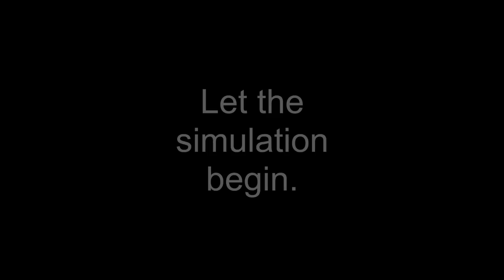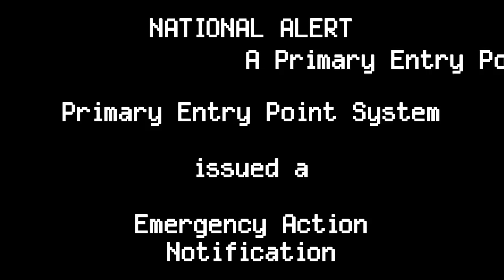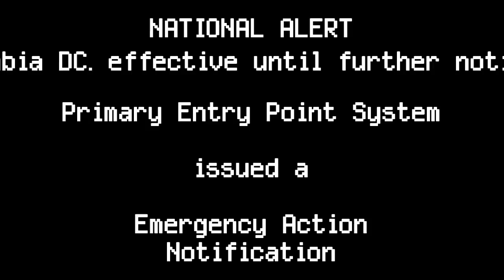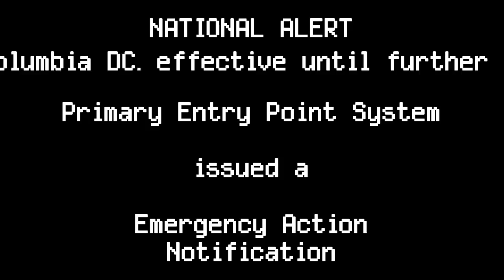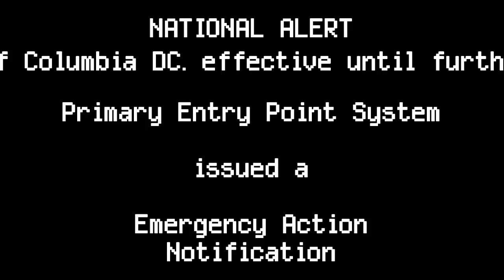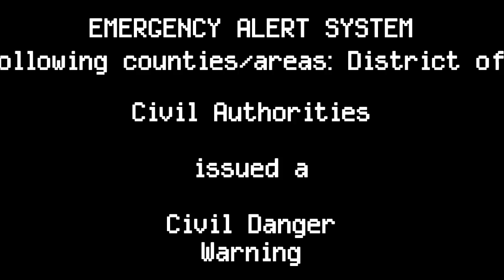[EAS] 8:17: A Real-Time Nuclear Attack Simulation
The sequel to my Nuclear Attack video is finally here! This is a lot more cinematic than the last one, and has a solid story line, which I may go into greater detail on if requested. I personally think this is my best work to date, and will hopefully match, if not surpass, my other nuke scenario in popularity!

Also, I would like to thank you all for nearly 40,000 views on my other nuclear attack video, and for almost 100 SUBSCRIBERS!!! I simply can not describe how important this is to me, and you guys made it happen.